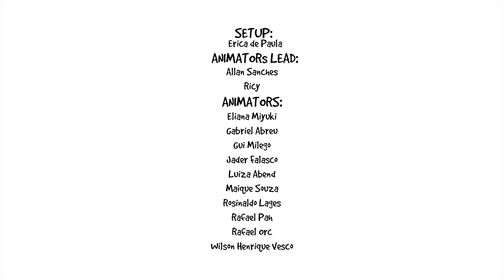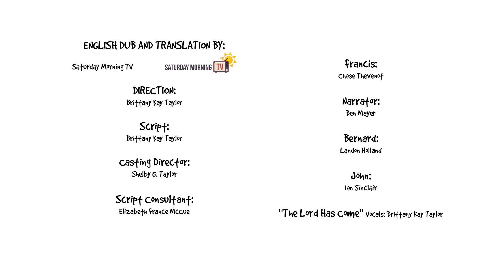The Little Francis: The First Nativity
Learn about the life of Saint Francis of Assisi through the heart of a child.
In 'The First Nativity' we learn the organ story of the very first Nativity scene.